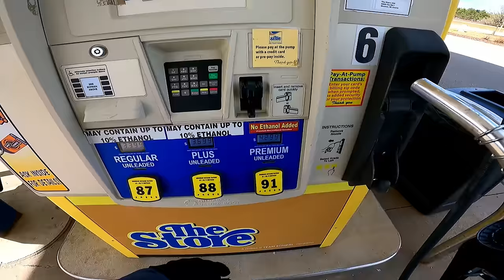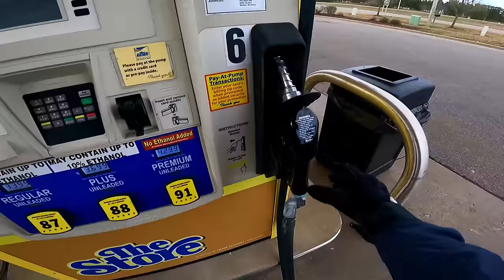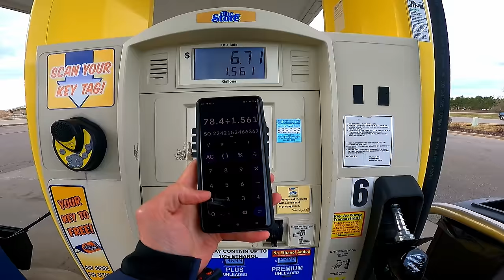The ADV Test: Suzuki DR650 + Tenere 700 Comparison!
My dad & I take the new Suzuki DR650 & his Tenere 700 up to Underdown recreation area in Lincoln County Wisconsin for some Adventure testing.  With this complete, it's time to start moding the DR!

Camera Stuff
Helmet Camera
Mic (requires adapter or media mod)
Hero9 Media Mod
Power Bank for GoPro
Power Cable
Helmet Camera Mount
360 Camera
360 Selfie Stick
Clamps For Holding Selfie Sticks

Stay Swanky my Friends!